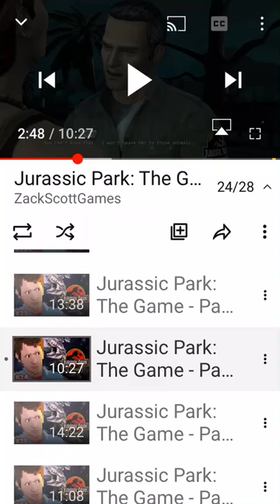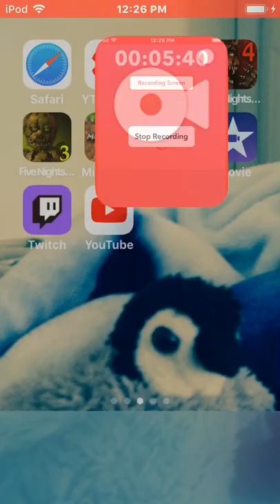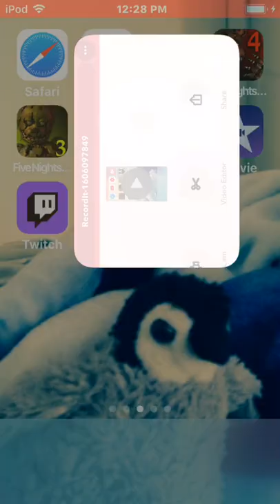Jurassic park revisited episode 4 part 4 about the island